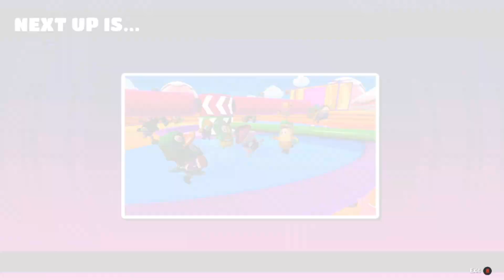Fall Guys - VOD - May 29 2021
Level 50 unlocked! Now the countdown to season 5 starts.

Steam Game Description : Fall Guys is a massively multiplayer party game with up to 60 players online in a free-for-all struggle through round after round of escalating chaos until one victor remains!